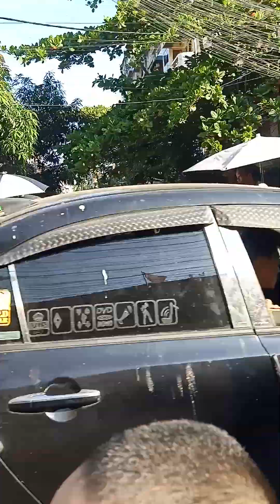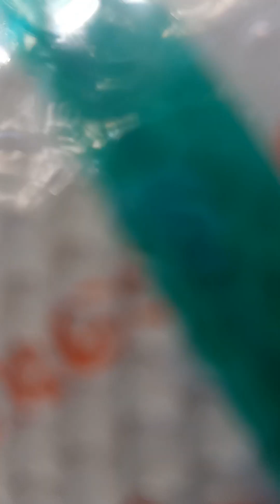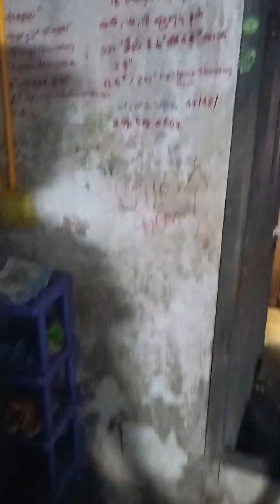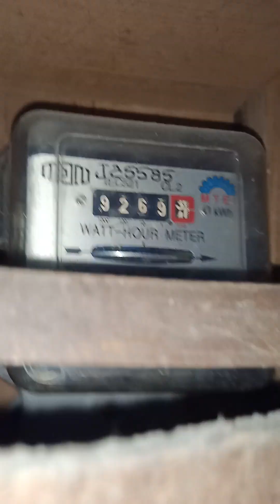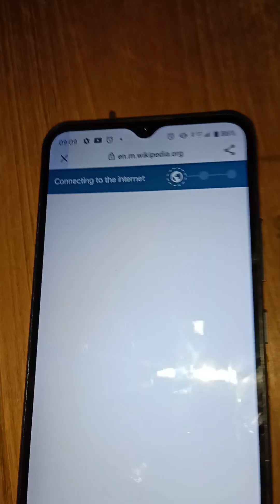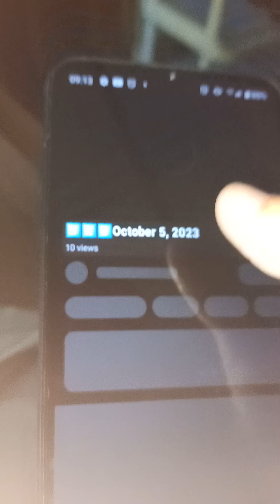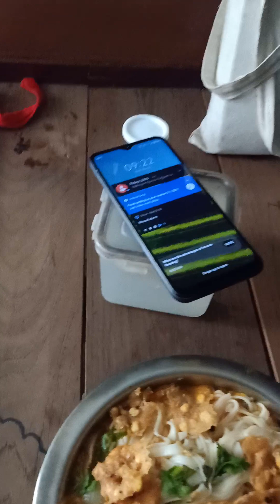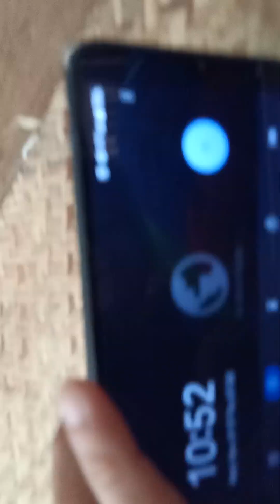7️⃣7️⃣9️⃣November 30, 2023